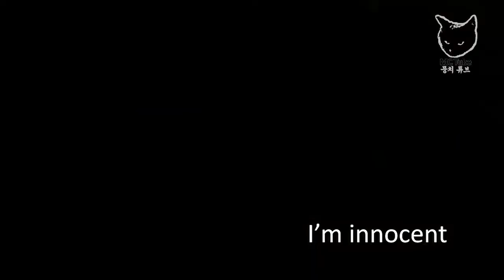Found a Walking Shredding Machine, MoongChi, the Siamese cat, tearing paper towel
Siamese cat, MoongChi, ripping a paper towel apart.
샴 고양이, 뭉치, 부신다, 페이퍼타월, 전 무죄입니다.